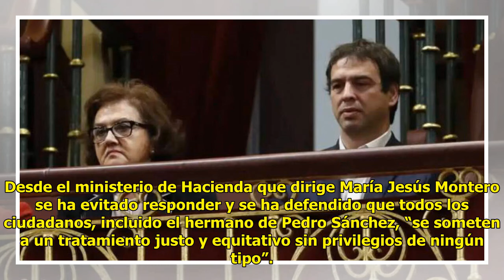El Gobierno oculta datos del hermano de Sánchez tras filtrar del novio de Ayuso